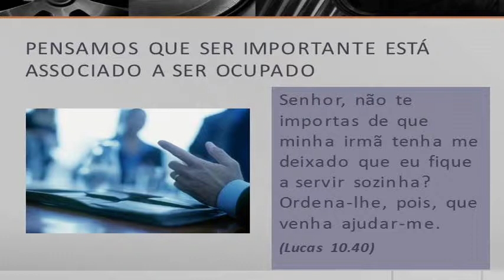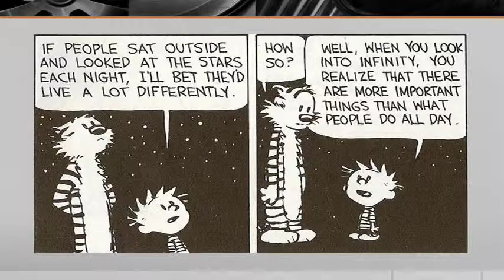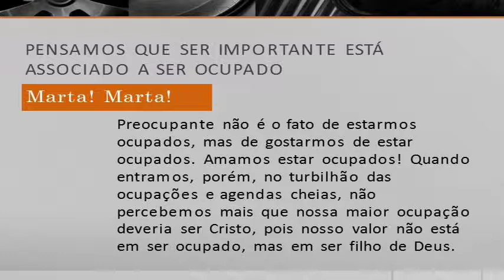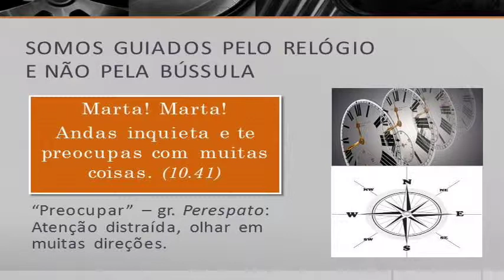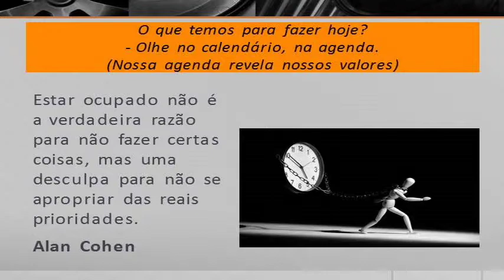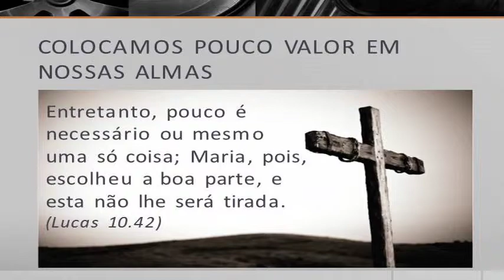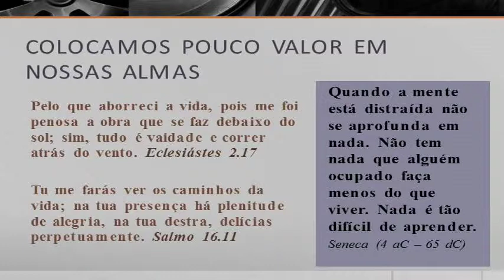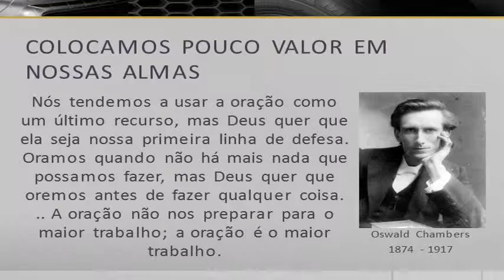Culto Domingo 24 de Agosto 2014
Culto Dominical da Igreja Cristãos Brasileiros em Calgary.
Pastor: Jaime Cisterna
Tema: Por que somos tão ocupados! -  Lucas 10.38-42